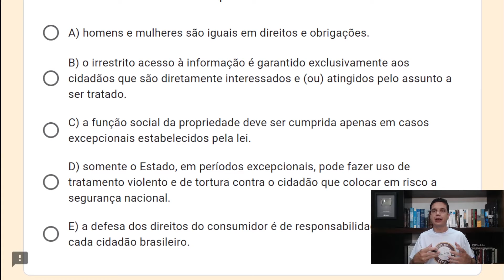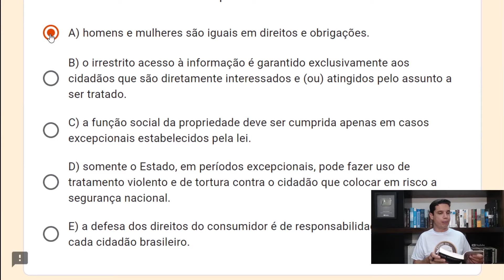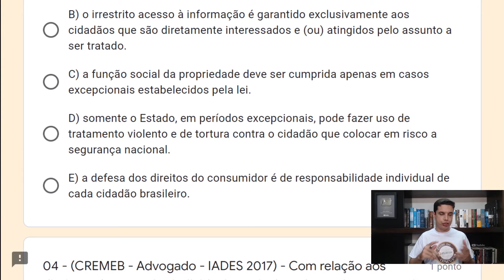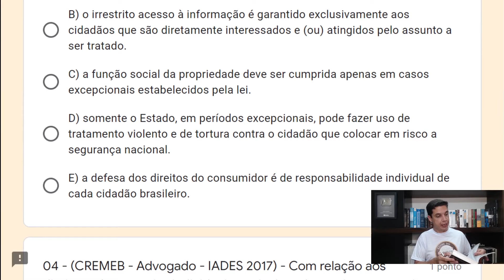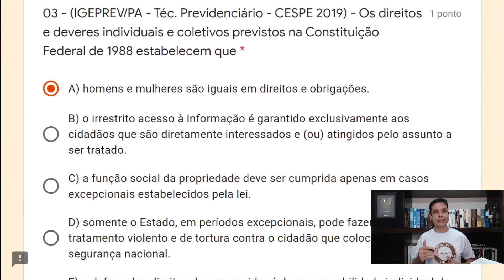IADES 03 - Questão 03 (Dir. e Dev. Ind. e Coletivos)